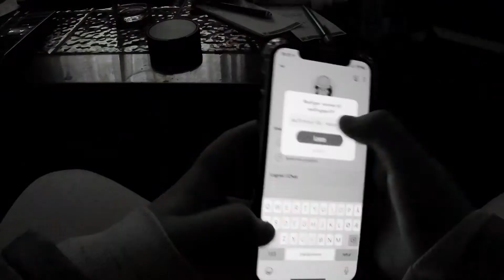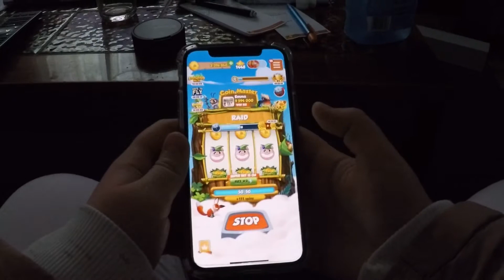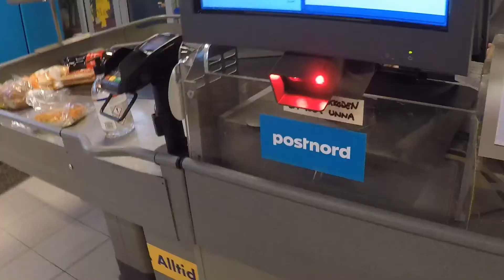random duo GOPRO bicycle action short film | iPhone 11 pro | Coop prix | coin master | police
sosiale medier du kan følge meg på:
Instgram: Victotzia
🌼BRUK CODE "VICTORIAPRO" I ITEM SHOPPEN 🌼

 Gjerne legg igjen en like på denne videoen👍. Tusen takk ❤️